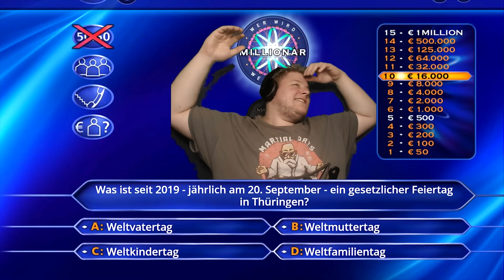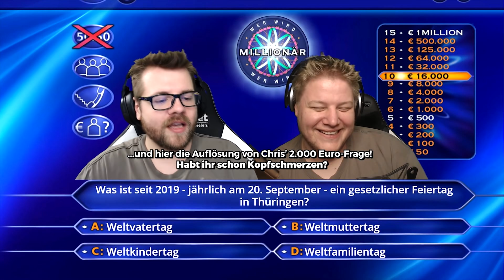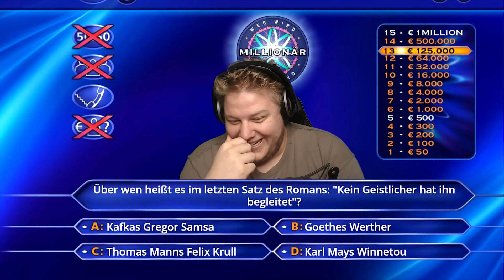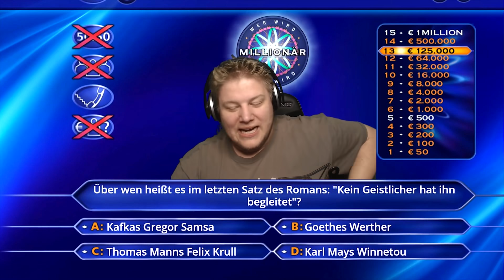PIETSMIET 🎮 Random Stuff #73 [Adventskalender #15]